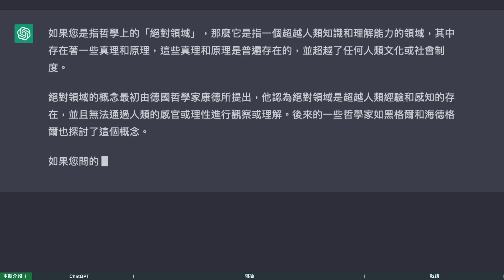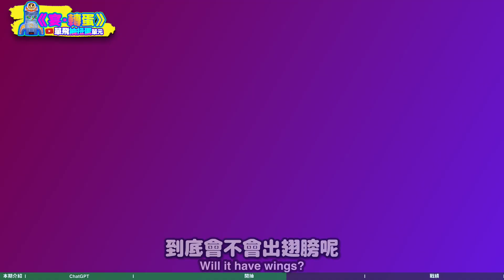ROM 璀璨之夜900張扭蛋卷能抽到時裝?!︱ChatGPT也知道守愛︱RagnarokM︱仙境傳說 守護永恆的愛︱【單飛來了】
如果單飛的影片有幫助到你 娛樂到你
記得給單飛一個【免費的讚】
如果你有能力 能幫助單飛湊夠預算添購拍攝設備的話
就給個【超級感謝】給單飛吧！
單飛會在當期影片裡 公開的感謝你⁽⁽٩(๑˃̶͈̀ ᗨ ˂̶͈́)۶⁾⁾

00:00  時間序列開始 (可點擊藍字時間序列 快轉至相應關卡)
00:13 本期介紹
00:38 ChatGPT
02:25 開抽
06:14 戰績

二月限定頭飾「未來搖滾」17抽︱法系頭部新寵兒"靈魂之音"出現了!?必抽!? 單飛傷害測試給你看︱

12人副本466個紫箱與神選卡冊近50本一次開︱單飛拿回身為大哥的尊嚴!?︱

這期1%“蜜糖兔”測給你看︱2023年1月扭蛋「福兔賀歲」17抽  單飛新年運勢大好?!︱

這次王卡10連抽 抽王卡第5彈︱單飛也有這一天！難道是...抽到月貓卡？ Happy New Year︱

要不是有錄下來 連我自己都不相信！︱9月頭飾「稻荷之秋」21抽到爆︱RO最美場景「夢幻水族」

德古拉男爵卡和星輝箭矢簡直絕配︱SP獵勢必入手的一張卡 實測給你看︱

8月頭飾「綠野漫遊」實抽16抽 一抽入魂給你看︱+5頭飾CP值最高?! 精煉換藍卷︱

魔鬼大烏賊卡「潛行」技能實測 用來打66太舒服了︱ 近14億z花得值得!? 有犯規??︱

神諭副本(塔羅+撲克)卡冊近300本一次開 上集︱這三張卡就讓單飛變更強了

SP獵加66神器爆爽激戰︱2022年s15屆競技場#1 原本冰現在加睡~ 舒服!!「星月甜夢」︱

王卡4連抽第三彈 單飛又來王卡四連抽︱這次抽王卡會嗨起來 美夢成真?︱

新遠古五檔披風、鞋子、飾品詳細整理︱「七王室之謎」版本 +15精煉卷 上古遺物 新寵物︱

2022 SP獵第三殺 配置小調整殺起來會更舒服??︱66第三週的紅字傷害紀錄︱

迪士尼聯名傢俱 全套換起來能增加多少機體︱米奇系列＋公主系列︱單飛合法莊園一覽︱

新年首抽這樣可以?︱本月雙攻1%存入嘴部“貪食小怪”測傷!!︱2022年一月限定頭飾扭蛋“深淵迴響曲”︱

免責聲明：本片內所有音效/特效/配樂均屬該音效/特效/配樂作者所有，如有侵權，請告知刪除，謝謝！